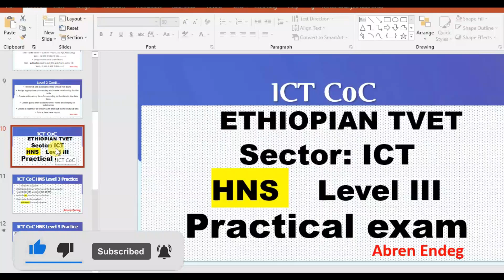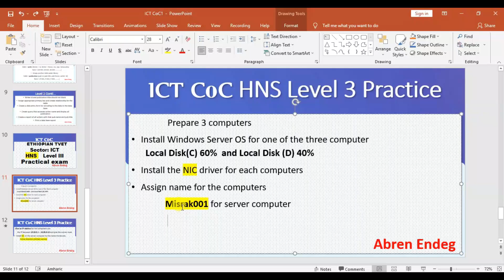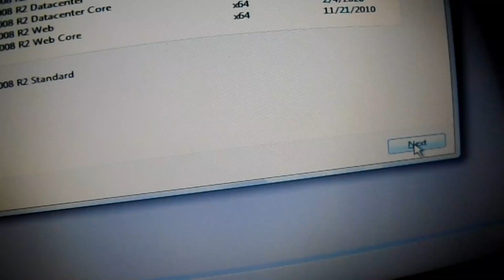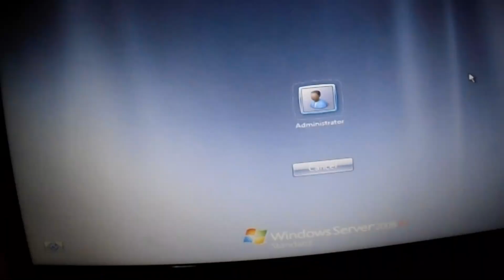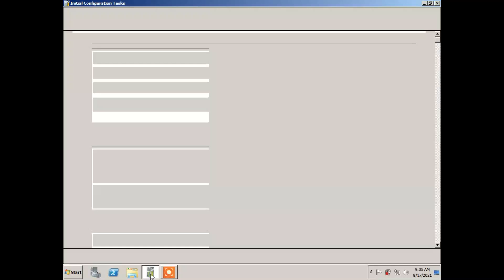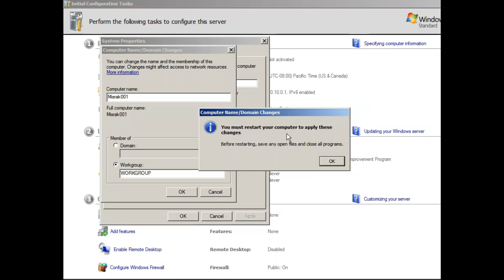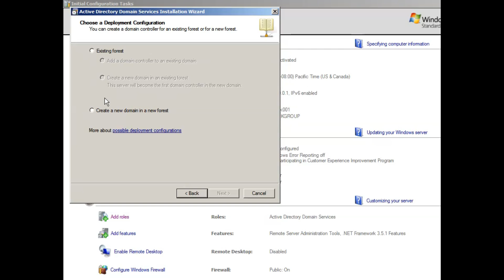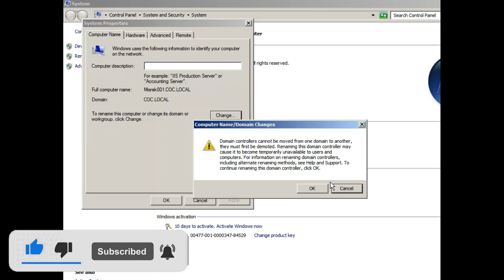ICT COC Level 3 Windows Server 2008R2 Installation and Configurations part 1